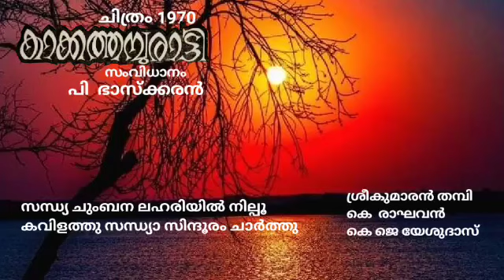അമ്പലപ്പുഴ വേല കണ്ടു ഞാൻ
ചിത്രം               കാക്കത്തമ്പുരാട്ടി    1970

കഥ
സംഭാഷണം    ശ്രീകുമാരൻ തമ്പി
സംവിധാനം     പി  ഭാസ്ക്കരൻ

ഗാനരചന         ശ്രീകുമാരൻ തമ്പി
സംഗീതം            കെ  രാഘവൻ
ഗായകൻ           കെ ജെ യേശുദാസ്